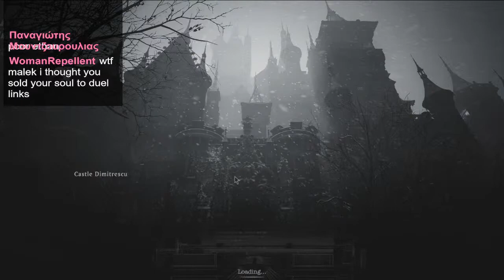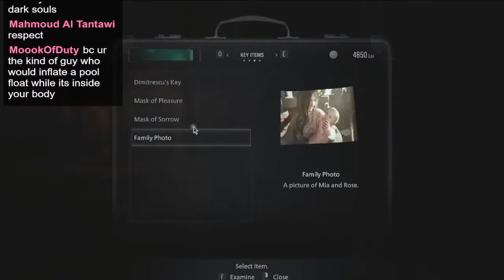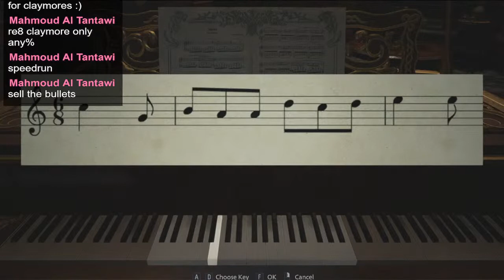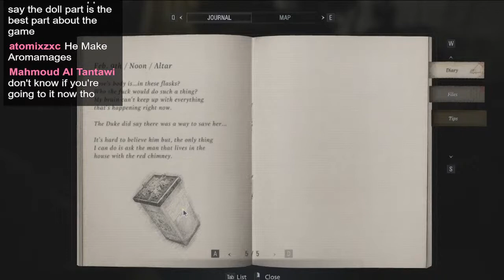I'm out of ammo :) || Resident Evil Village